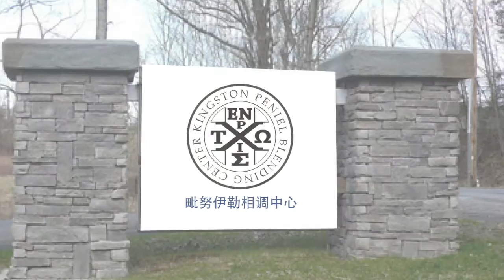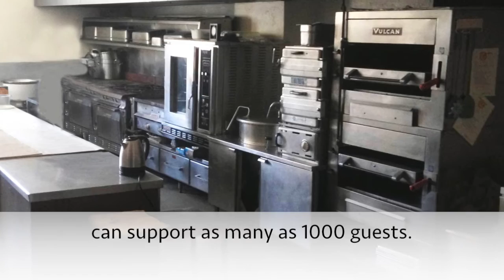Kingston Peniel Blending Center